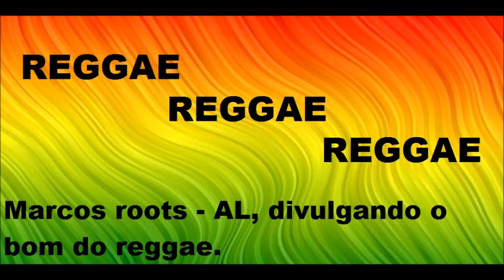Ernie Smith - I've Got to Go Back Home